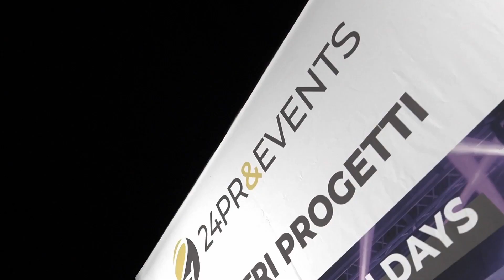DIDAY23 - 25 ottobre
Ecco cosa è successo durante la prima giornata di Digital Innovation Days!